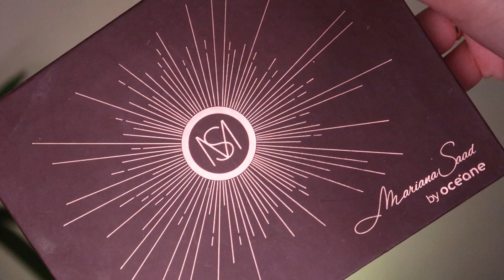COMO FAZER UMA MAQUIAGEM GLAM FÁCIL TUTORIAL COMPLETO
Oiii gente!
Se você esta procurando uma maquiagem para arrasar nas festas, seja em um casamento, formatura ou ate mesmo um show.. você achou essa make hahahaha
Hoje eu vou ensinar pra vocês aquela maquiagem fácil e muito glamurosa! Uma maquiagem com muito brilho, mas que nao tem segredo!
Em poucos passos, vc já fica pronta pra arrasar!!
Deixei todos os produtos detalhados pra vocês no vídeo e espero que gostem!!
Um beijoo!